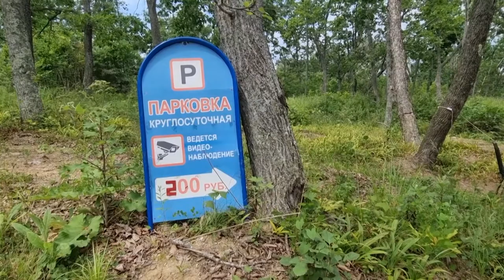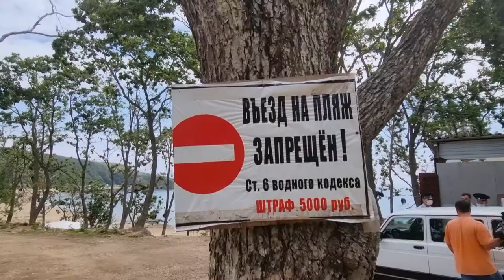Веревочники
В Приморском крае проходит оперативно-профилактическая операция «Курорт».